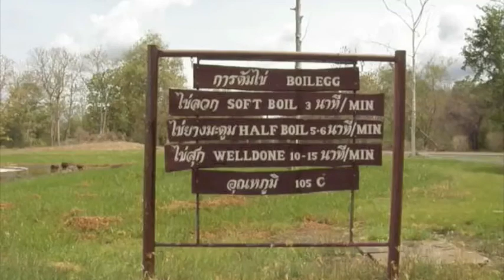Sankampaeng Hot Springs